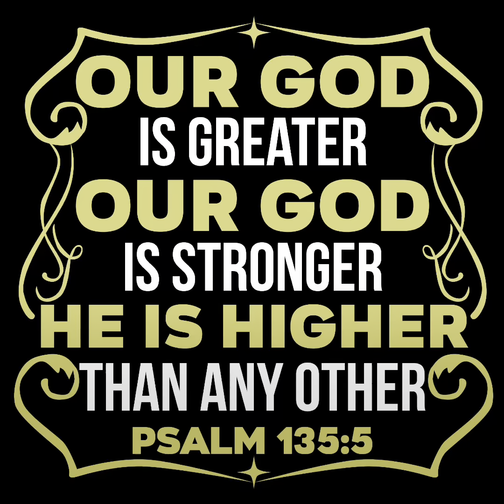Give no attention to evil!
When you have a God as powerful as ours, you don't even give the time of day to listening to the faint voices of trouble, mayhem and deception the world has to offer!